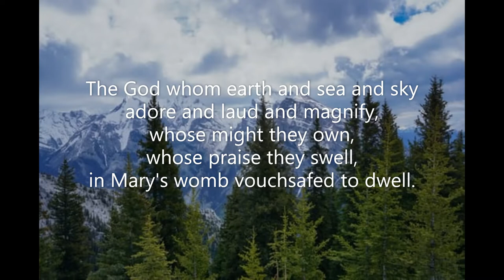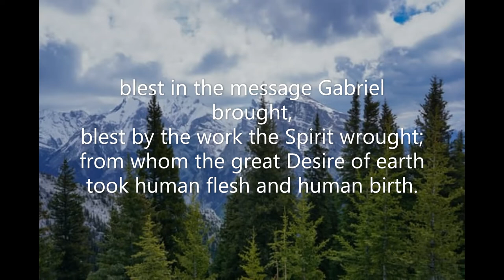The God Whom Earth and Sea and Sky #267 Common Praise 1998 alternate tune CP# 079 EISENACH J M Neale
Piano track for Hymn #267 'The God Whom Earth and Sea and Sky' from the Common Praise (1998) hymnal of the Anglican Church of Canada.  Words: Attrib. Venantius Fortunatus (540?-600?); tr. John Mason Neale (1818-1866)  Music: Melody Das ander Theil, 1605; adapt. Johann Hermann Schein (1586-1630); harm. Johann Sebastian Bach (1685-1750)  LM  Tune: EISENACH  (using setting CP #079) in D  Piano: Robert Aszmies  July 2022